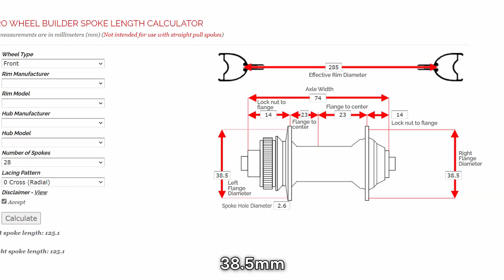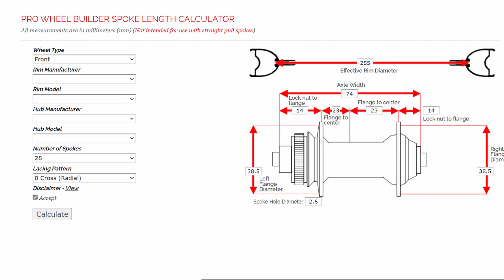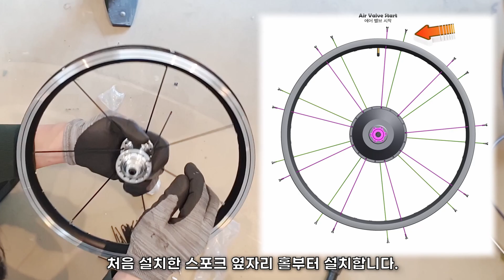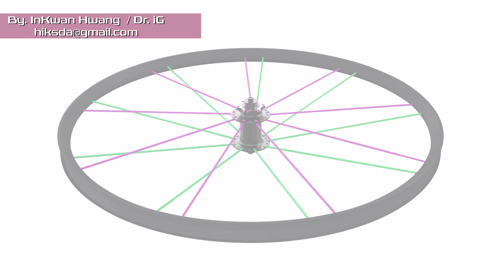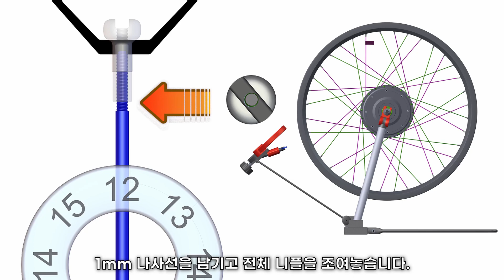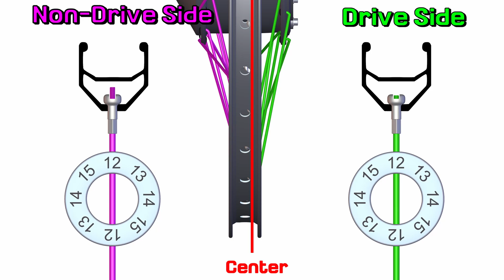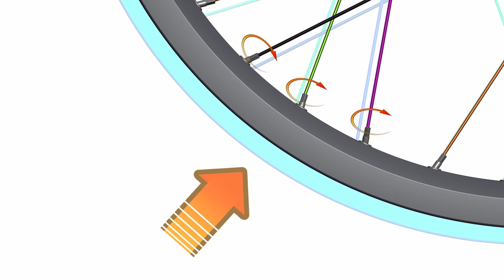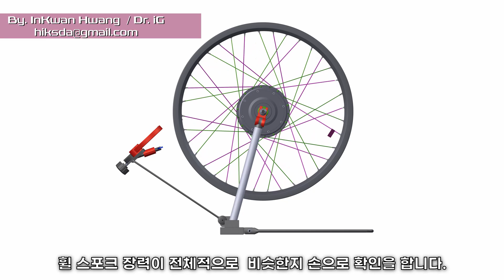다혼 휠 빌딩 교육 영상 16인치 305 레디얼 스포크 레이싱 패턴 미니벨로 자전거 규격 / Chapter 03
28 Hole Hub
Width 74mm
Non-Drive Side 14  mm
Dirve Side 14 mm
Flange Drive side  38.5 mm
Flange Non-Drive side 38.5mm
ERD 285mm
Cross 0 Radial

쿠팡 미노우라 휠트루잉 스탠스 디싱 세트
AMAZON Minoura FT-1 Wheel Truing Stand
Thru axle adapter 스루 엑슬 어뎁터
Aliexpress 알리 익스프레스 휠 트루잉 스탠드 인기 제품
휠 / 타이어 / 스포크 최신 추천 제품 모음

타이어 / 튜브 / 휠 제작 스포크 수리 / 허브 자전거 & 프레임 / 모터 / 포크 & 리어샥
구동계 / 핸들바 / 스템 / 스탠드 / 머드가드 / 악세사리

전기 자전거 / 미니벨로 변속기 관련 제품 수리 업그레이드